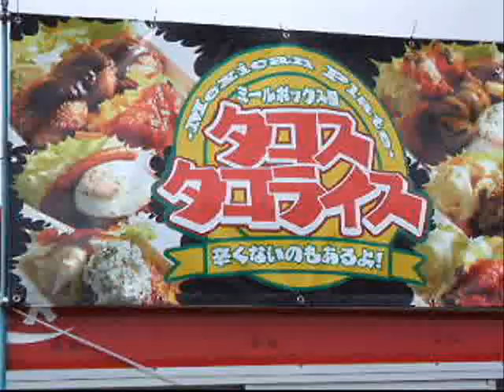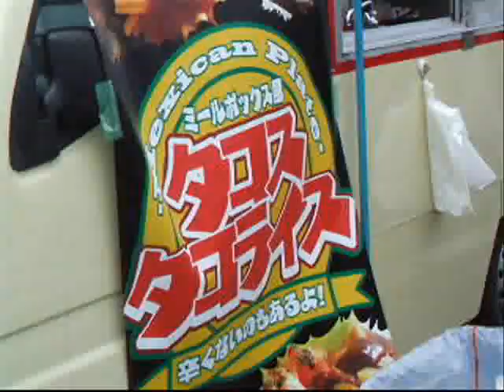SPORTSTER meeting (KANTO 8th) 関東スポーツスターミーティング 8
The admission fee is contributed to UNICEF.

Also you can check pictures.

第８回関東スポーツスターミーティング

2010年 4月4日 ５４０台が集まり、無事終わりました。
参加された皆さん、ありがとうございます！！！

「1,000円／台」の参加費は、運営実費差引後に収益をすべてユニセフに寄付します。
 我々のみんなのミーティングが自分たちの楽しみのためだけでなく、
 世の役に立てるように、ご理解と少しばかりのご協力をお願いいたしました。
 ０９年度には、来場した皆様のおかげで 募金額 239,939円 となり感謝状を頂きました。